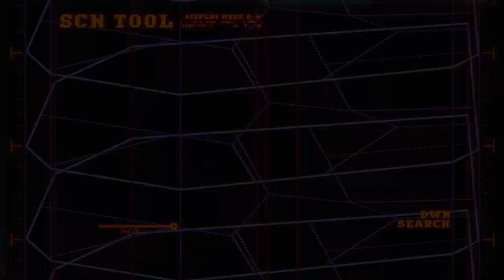A.D. 2.222 Cyberpunk City Jigsaw Puzzles | Trailer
🧩 Immerse Yourself in the Neon-Lit Future! 🌆
Unveil the electrifying world of our Cyberpunk Jigsaw Puzzles—a fusion of art, challenge, and over 650 pop culture references. Get ready to piece together the future with puzzles that transport you to a mesmerizing realm of neon-lit cityscapes and intricate details. Join our Kickstarter campaign now and be a part of this cyberpunk puzzle adventure!